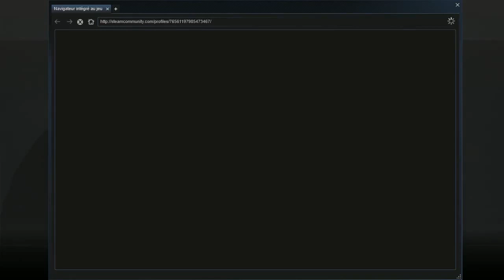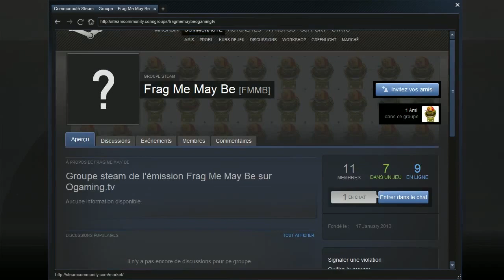[Ep#14] Frag me Maybe (CS GO)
14ème épisode avec un petit mode bien fun toujours orchestré par Personne.